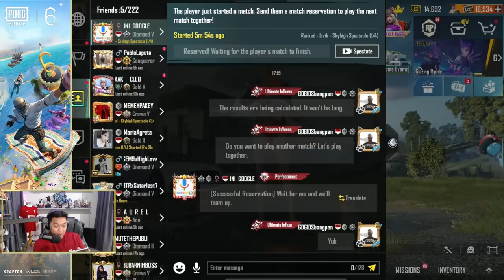GULU-GULU BANGKEK!! DIKASIH BOM JOGET LANGSUNG KNOCK - PUBG MOBILE INDONESIA